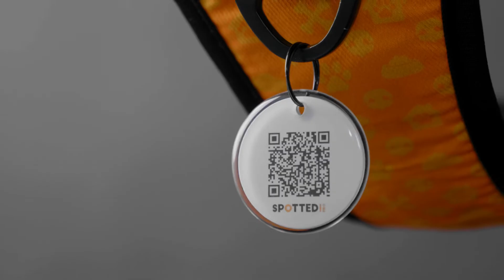Spotted! PRO - Harnas Instructie (NL)